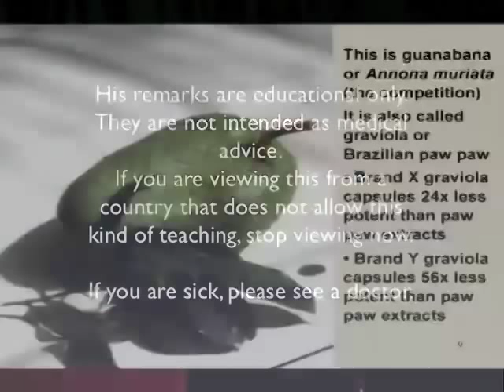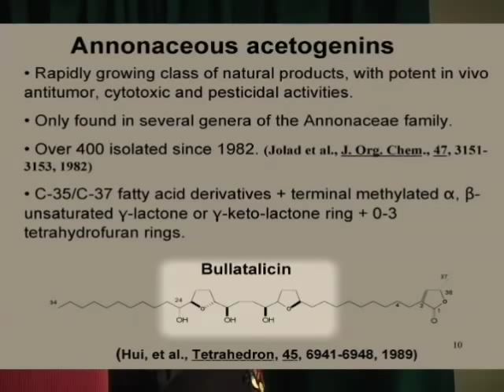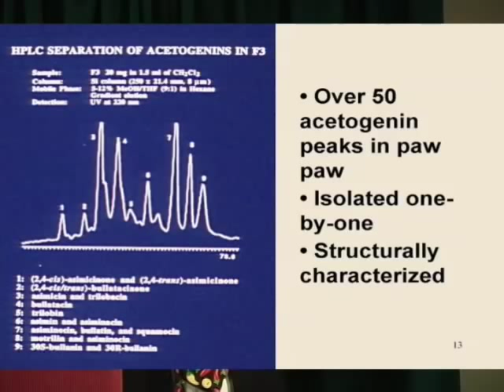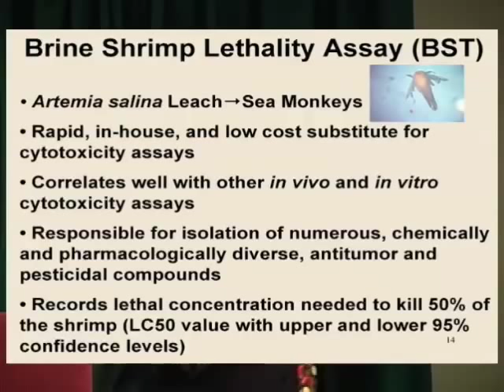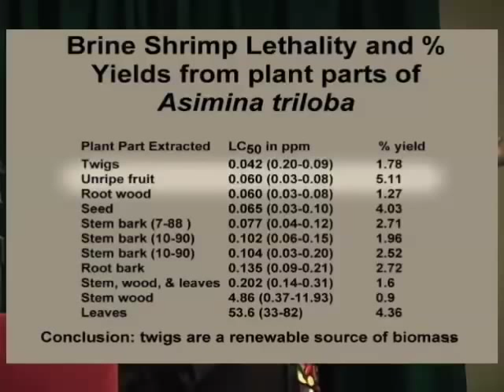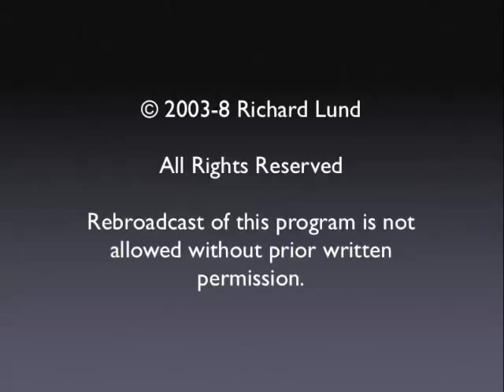PawPaw & Cancer: From Discovery to Clinical Trials Part 4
Dr. McLaughlin introduces the plant family from which the Paw Paw comes and discusses assay methods that he used.